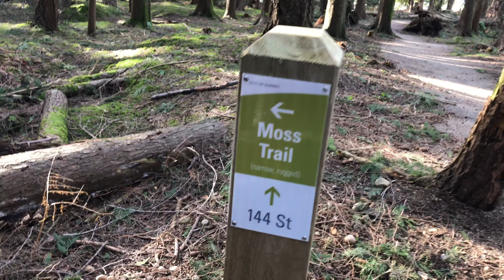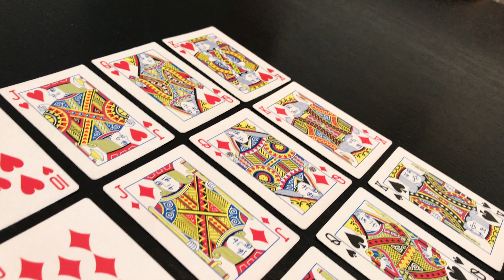So chill that it makes you shiver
Welcome to the Day with Ivan. Hope you enjoyed that video and if you did please hit the like button and if you're feeling awesome, make sure to hit the subscribe button so you don't miss out on future videos!